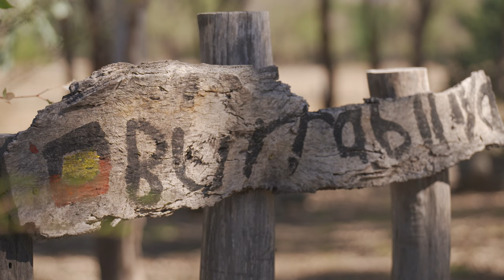Fulton Hogan's Innovate Reconciliation Action Plan artist Luke Penrith